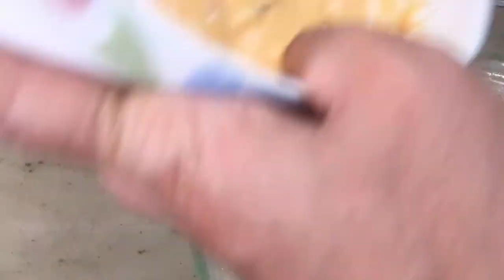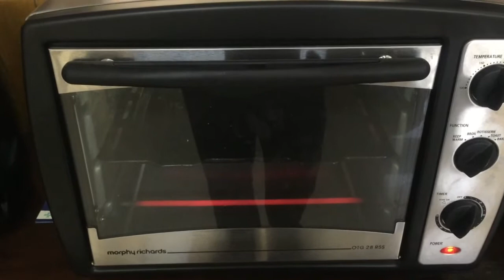Fruit Cake | फ़्रूट केक | Home-Made Recipe | Richa's Quick Recipes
Try out this tasty fruit cake recipe!!

Ingredients:
250 gms Maida
150 gms white butter
220 gms castor sugar
4 eggs
1 tsp baking powder
1/2 tsp baking soda
 1 tbsp pineapple essence
Few drops orange colour
3/4 cup orange juice
Fruit peels/ cherries/ tutty fruity
Sugar-coated ginger

Hey Everyone!
This is my channel Richa’s Quick Recipes. On my channel you can find very easy, simple and delicious Indian and Continental dishes. I also try out new dishes which are simple and easy to make. Many of my recipes are those which I have learnt from my mom and my ancestors.